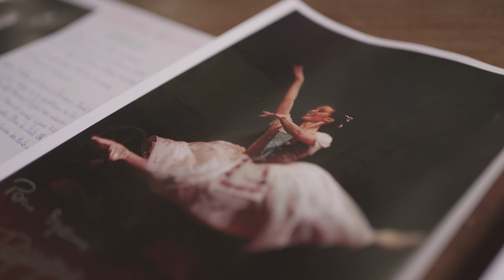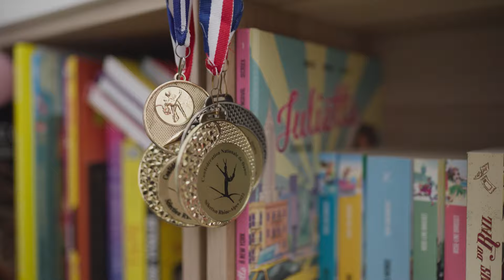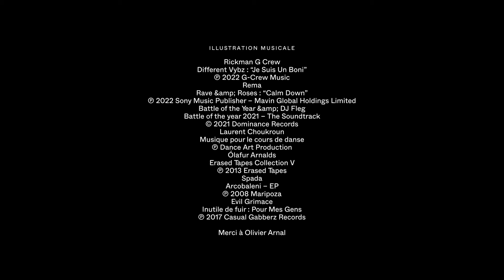L’OPÉRA EN GUYANE - Épisode 3 – TOUS DANSEURS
L’Opéra en Guyane est une coopération culturelle territoriale lancée en novembre 2022 et qui a pour enjeu de rendre accessibles les missions de l’Opéra national de Paris à tous les Guyanais.
Cette série documentaire revient sur la création de ce programme, du spectacle de lancement à Cayenne aux ateliers de danse menés par les artistes de l’Opéra avec les différents partenaires à Cayenne, Kourou et Saint-Laurent-du-Maroni.

Épisode 3 – Tous danseurs
De Cayenne à Saint-Laurent du Maroni en passant par Kourou, les danseurs du Ballet rencontrent des élèves aux histoires et parcours différents qui partagent une même passion : la danse !

Retrouvez l'intégralité de la série sur Paris Opera Play, le site de streaming de l'Opéra de Paris

Une production de l'Académie de l'Opéra
Réalisation : Jules Bonnel, José Ramirez Romero
Opéra national de Paris - 2023
Visuel : Frédéric Stucin / OnP